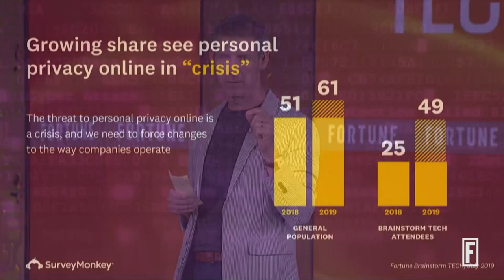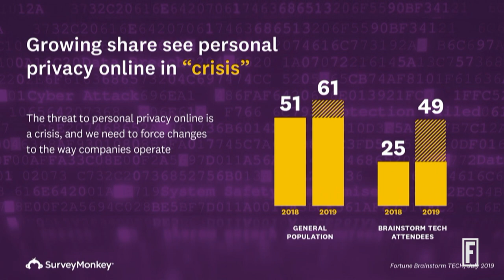Tech: To Regulate or Not to Regulate?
And if it should be, how?